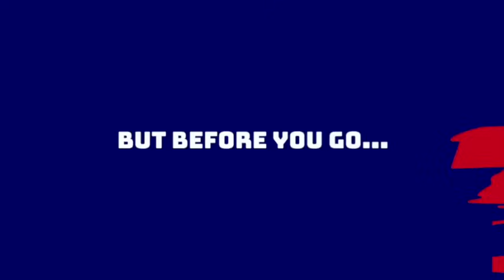Joe Schoen Talks Daniel Jones, Future of the Giants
Anthony and Alex react to New York Giants GM Joe Schoen's bye-week presser and his comments about Daniel Jones and the QB position.